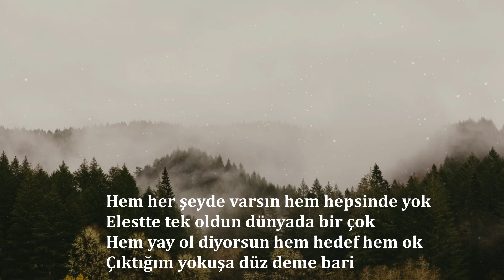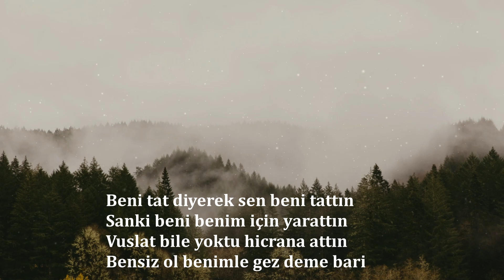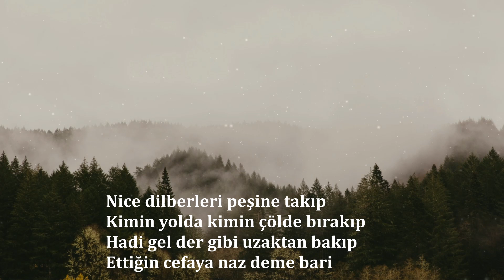SERDAR TUNCER | DEME BARİ (ŞİİR)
Bir yudum aşkını bana çok gördün
Çöllere atıp da yüz deme bari
Vermek istemedin istemek verdin
Kendini kendinden süz deme bari

Hem her şeyde varsın hem hepsinde yok
Elestte tek oldun dünyada bir çok
Hem yay ol diyorsun hem hedef hem ok
Çıktığım yokuşa düz deme bari

Beni tat diyerek sen beni tattın
Sanki beni benim için yarattın
Vuslat bile yoktu hicrana attın
Bensiz ol benimle gez deme bari

Tövbeye muhtaçken tövbemin ahı
Sensiz işlemedim hiç bir günahı
Madem ki sağımdan çektin eyvahı
Solumda durana yaz deme bari

Güya her perdeden öte yerdesin
Ya perde yok ya sen sana perdesin
Tamam sustum sormuyorum nerdesin
Taktığın perdeye göz deme bari

Nice dilberleri peşine takıp
Kimin yolda kimin çölde bırakıp
Hadi gel der gibi uzaktan bakıp
Ettiğin cefaya naz deme bari

Serdar Tuncer
Fon Müziği: Hasan Kiriş Ağlama Gözlerim